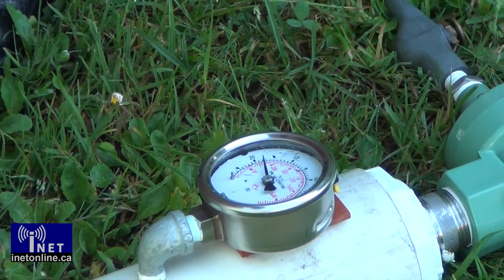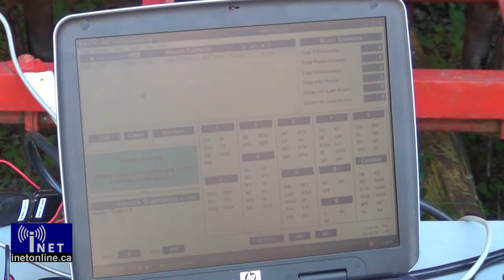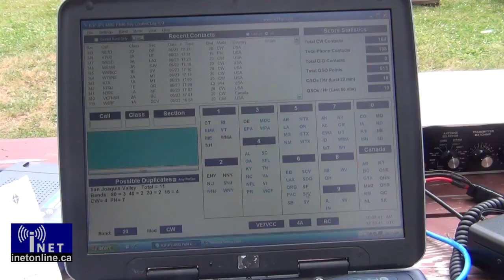Field Day 2013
The annual Amateur Radio communications exercise Field Day takes place on the fourth weekend in June.  In the event Radio Amateurs setup a temporary radio station in a remote location and try to make as many contacts as possible within a 24 hour period.  For the past several decades Victoria British Columbia's West-coast Amateur radio association has participated in Field Day and 2013 was no exception.  In this video INET Online shows off some of the radio gear in use at Field Day 2013 and some of the special events that took place.